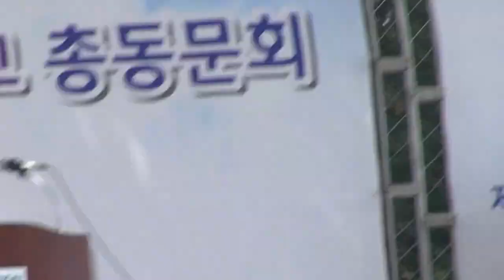주체측 내빈께인사+차기회장인사(23회장 김재길)+고향의 봄 합창_제19차 달성 총동문회(22회)_영상감독 이상웅-2015.08.15. 00060